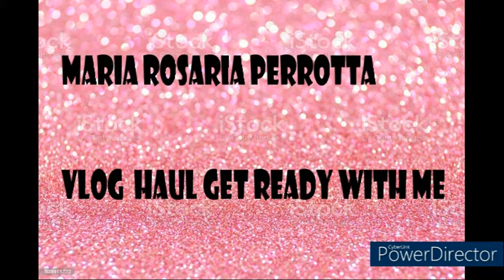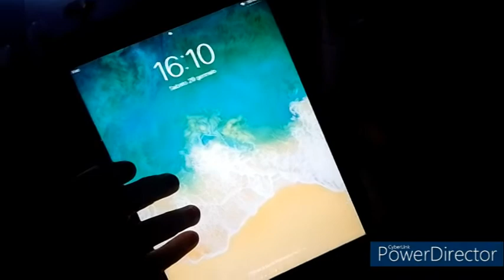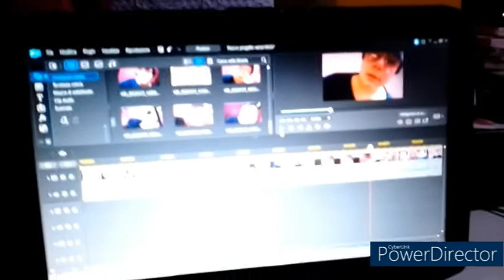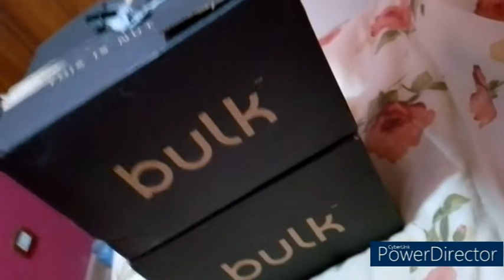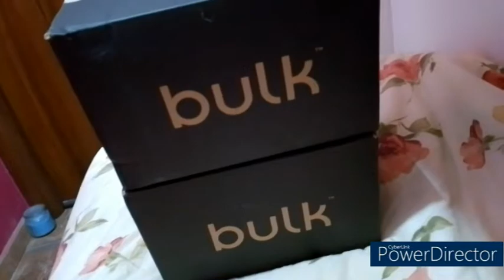quattro giorni con mery vlog 29-30-31 gennaio e 1 febbraio 2022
ciao a tutti oggi nuovo video vlog  29 30 31 gennaio 1 febbraio